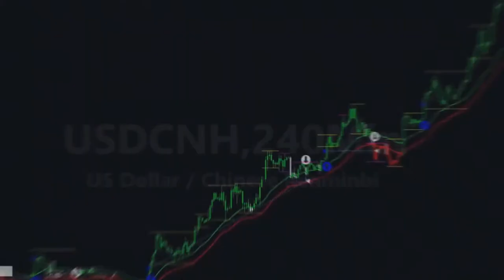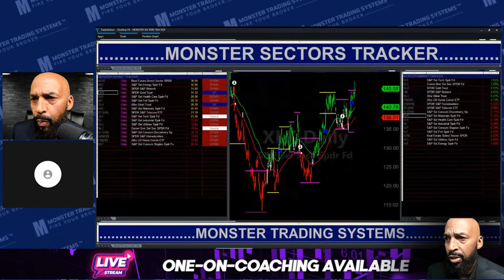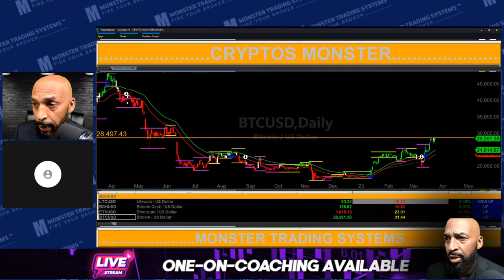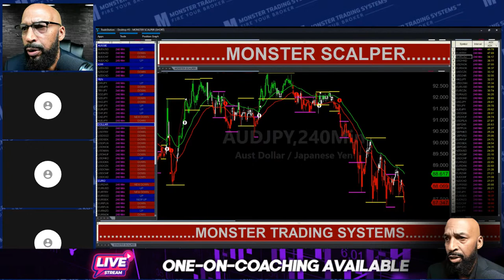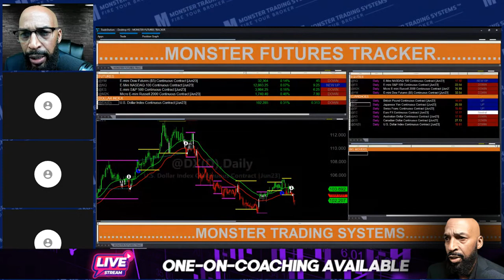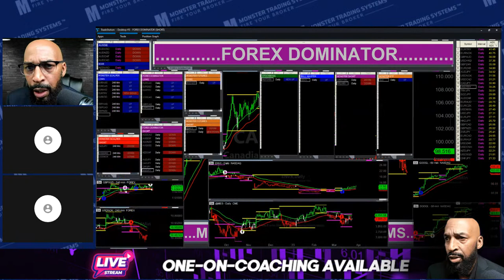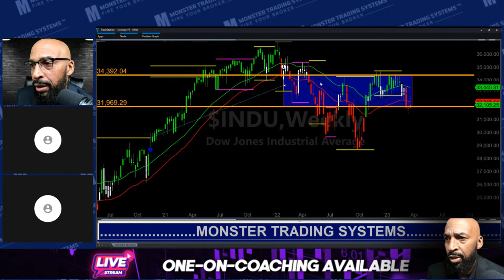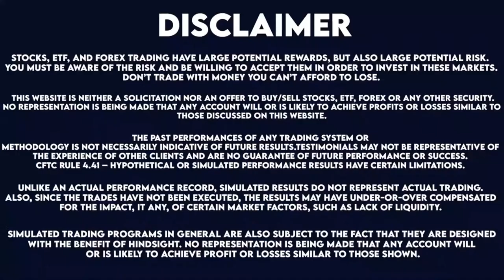Episode 457: Live Learn-To-Trade Class for Stocks, Forex, Crypto & Futures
In this video, we provide expert market analysis and trading tips, specifically focusing on the dollar and the futures market. We also cover topics such as navigating volatility and understanding the markdown phase in the stock market, as well as analyzing market trends and identifying sell short signals. If you're interested in forex trading, we also offer insights on how to trade forex and become a successful forex trader. Our team at Monster Trading Systems shares our years of experience in day trading and technical analysis to help you master the art of trading and stay ahead of the game with live market analysis.

In case you missed last night’s Livestream, you can view the entire recording by clicking on this

In this video, I'm sharing with you my exclusive strategy to Trading Forex, Crypto, Stocks, Options and Futures. I call it “Trend Following”.

This is an hour-long training session– you'll learn to trade stocks, options and ETFs.➡️ We'll be analyzing data as I show you how to interpret it. I'll talk about what actions I would take (and why)... which will give you insight into trading. I'll also show you how to interpret and use the Monster Trading System. This is a very powerful tool you can use to improve your success in trading.You'll learn what signals to look for, what to buy (and when to buy it), and when to sell.Watch the video to see the full training!💬 Have you ever traded stocks, options or ETFs? Where do you feel you struggle when it comes to stock trading? Concepts or maybe knowing or feeling confident about what to do next? . Welcome to the official "Monster Trading Systems" YouTube channel 📈We're going to arm you with the best tools and knowledge to trade stocks, forex, ETFs, and crypto with automated trading signals. There's a "right" way to trade with automated systems… and that's what we'll teach you on this channel. We'll teach you things like how to read trading data, how to interpret automated systems to learn what to sell (and when to sell it), the four market phases every trader should know, and more. ➡️ Your financial education is about to get a major boost. We started the Monster Trading Systems channel to provide a reliable trading mechanism that would allow regular people (not just pros) to be successful at trading. David Stephenson (the founder of Monster Trading Systems) has been doing this for over 25 years. And… he wants to teach you to trade the different markets with more precision… while maximizing profits, minimizing risks, and becoming a better trader every day. 🔔 Our goals for you as a trader (and a subscriber!) are to allow anyone to trade within the different markets more precisely while maximizing profits and minimizing risks.

Follow Monster Trading Systems on Social Media:Instagram

🎬Forex trader who made $120,000 in a single day shares his tips, tricks and secrets to new traders!

Relevant Hashtags